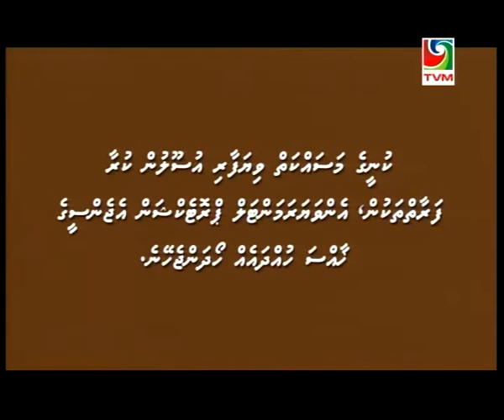Hulhudhoo dhaairaage bahus 2014